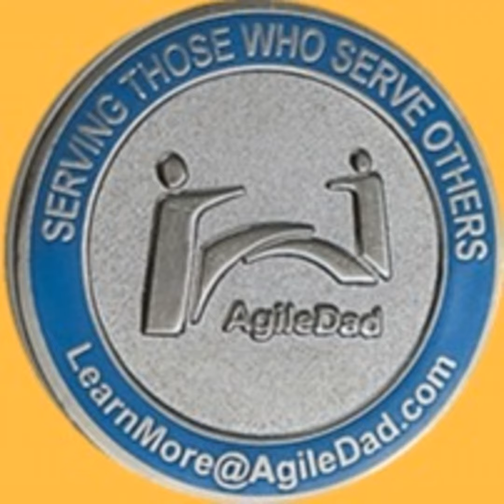Agile Is Like A Roller Coaster!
Today, we're going to be talking about how Agile is like a roller coaster.

Now, you might be thinking, "What does Agile have to do with roller coasters?" But bear with us, because there are some striking similarities between the two.

First of all, let's think about the structure of a roller coaster. It's made up of a series of ups and downs, twists and turns, and unexpected drops. Similarly, Agile is all about embracing change and uncertainty. Just like a roller coaster, Agile projects are full of unexpected twists and turns, and teams need to be able to adapt to changing circumstances.

On a roller coaster, you're not riding alone – you're sharing the experience with other people. Similarly, Agile projects require a high level of collaboration between team members. Agile teams need to work together closely to ensure that everyone is moving in the same direction and that everyone is aware of what's going on.

Another similarity is the importance of planning. Before you get on a roller coaster, you need to know what you're getting yourself into. Similarly, Agile teams need to plan carefully to ensure that they are on track and that they are meeting their goals. This planning can take the form of sprints, retrospectives, and daily stand-up meetings.

Finally, both roller coasters and Agile projects require trust. When you get on a roller coaster, you're putting your trust in the engineers and operators who built and maintain the ride. Similarly, Agile teams need to trust each other to do their jobs and to work together effectively. Without trust, it's impossible to achieve the level of collaboration and communication needed to make Agile work.

So, there you have it – how Agile is like a roller coaster. Both require adaptability, collaboration, planning, and trust. But unlike a roller coaster, Agile projects don't have to be scary or unpredictable. With the right mindset and approach, Agile can help your team deliver better results and achieve their goals.